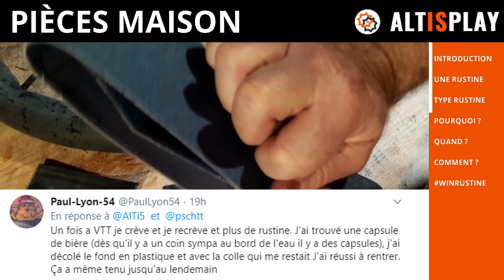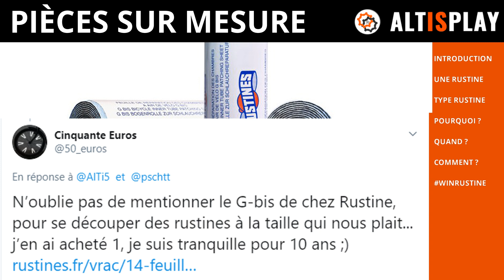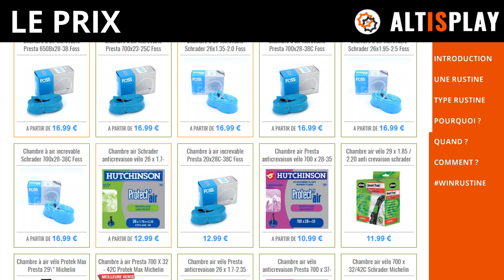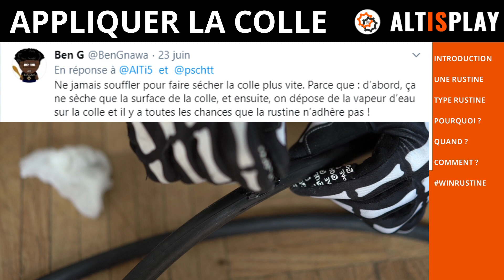LES RUSTINES 🩹[Tuto ⚙ vélo]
Aujourd'hui je vous propose une petite vidéo tuto sur les rustines velo !

Concours:
Pour participer postez un commentaire sous la vidéo ou sut tweeter avec le hashtag
Le concours prendra fin  le dimanche 26 juillet !
Et les deux chambres à air ( 700 23X32 ) rustinées seront envoyées (si plus de 30km de Paris) ou données au main propre au gagnant!

Chapitrage
00:00 INTRODUCTION
00:11 UNE RUSTINE
0:26

TYPE RUSTINE
1:46 POURQUOI ?
2:56 QUAND ?
3:25 COMMENT ?
5:42

Réseaux:
(Si vous souhaitez donner un coup de main pour qu'il y est moins de fautes dans les prochaines vidéos, ou échanger)

Mon équipement:
CAMERA

VÉLO:
Pneus increvable
Antivole Roue

VÊTEMENT
Lunettes dé vélo
Gants squelette
Gants coqué

ACCESSOIRES:
Les autocollants
Antivol en U